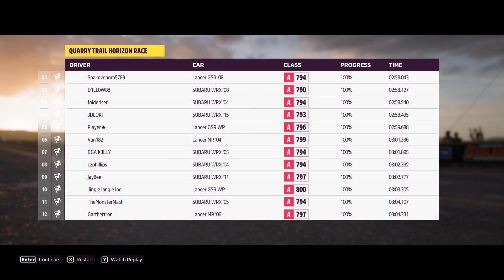"Exploring Mexico's Beauty:Epic Forza Horizon 5 Adventures" Part20 [1080p 60FPS PC] - No Commentary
Welcome to HritikJeyoon's Walkthrough Series!

Dive into the immersive world of gaming with our comprehensive walkthroughs designed to guide you through every twist, turn, and challenge. Whether you're a seasoned gamer or just starting out, our series offers in-depth strategies, expert tips, and a deep dive into the storyline of your favorite games.

Join us as we explore Borderlands, uncovering secrets, mastering gameplay mechanics, and overcoming obstacles together. From epic boss battles to hidden treasures, we leave no stone unturned, ensuring you have everything you need to conquer the game.

Expect high-quality gameplay footage, clear and concise commentary, and a passion for gaming that shines through in every episode. Get ready to level up your skills and experience gaming like never before with HritikJeyoon!

Don't just play the game – master it with HritikJeyoon's Walkthrough Series!